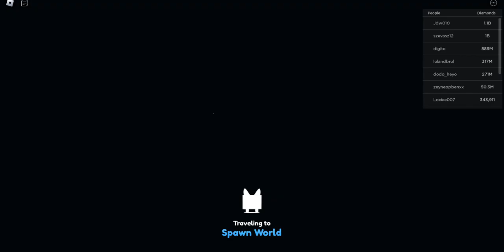Pet sim x / part 2